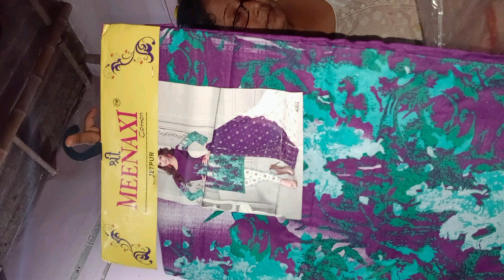Sristy ❤️ Jayanta ।। Bengali wedding video।। cinematic wedding video..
ALBUM           vhalo Lage tomake

ARTIST    SHAHID & SHUBHAMITA

ALBUM               Ek jibon 2